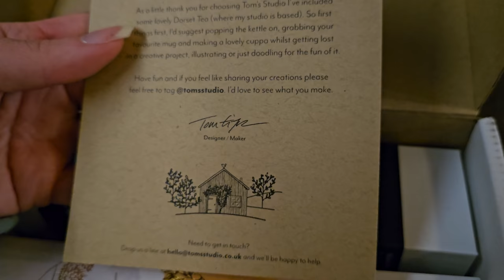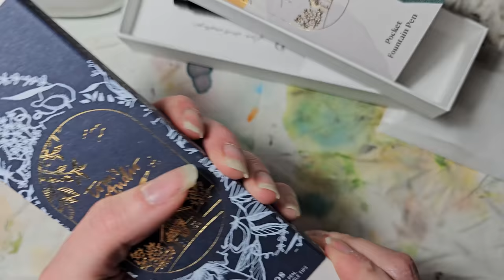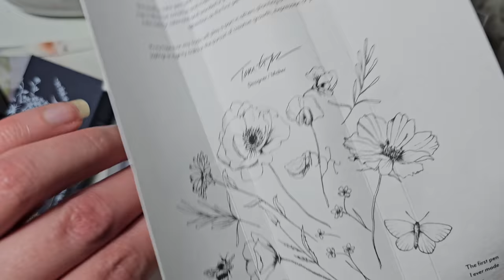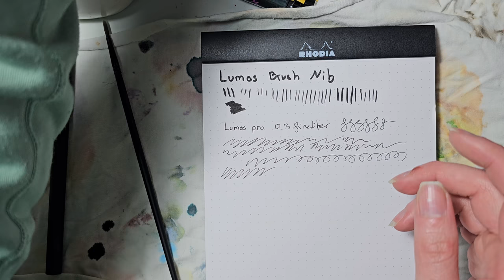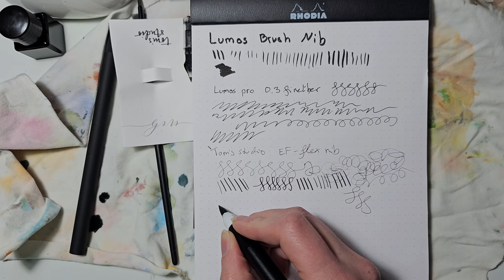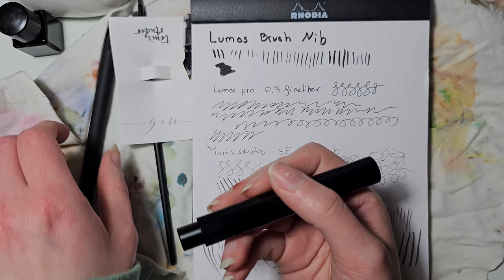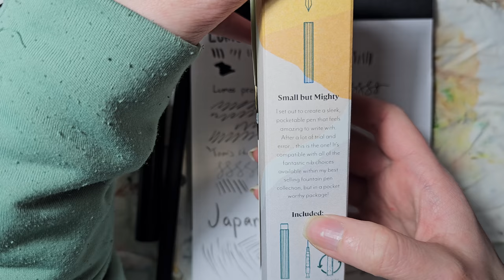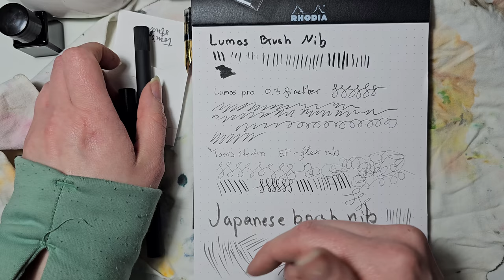Unbox and First Impressions on Tom's studio Lumos Pro and Pocket Fountain pen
I ordered Tom's Studio Lumos Pro, which is refillable fine liner that is dual ended. I got their matte black version, and it included all of their nibs. I struggle to get pen assembled since there was no instructions in the package. They where in QR code, but since I was filming with my phone, it was not possible to read it.

I also got their Pocket fountain pen, in black. Pen came with Extra-fine flex nib and I also got Japanese brush tip as replacement. Again, this pen had no instructions either and I had to look up another review how to get cap open, cap was super tight.

This is just unbox and first impressions, so I did not go too much into details here. I have review coming both pens when I have given them some use and seen how they hold up.

Video is quite long, so I split it to the sections:
0:00 Unboxing
01:19 Pocket Fountain pen opening
04:56 Lumos opening
15:50 Writing sample Lumos
18:33 Writing sample pocket pen
20:20 Switching to Japanese brush nib
25:13 End recap
30:18 Studio assistant bloopers